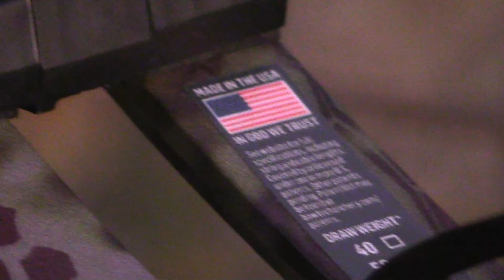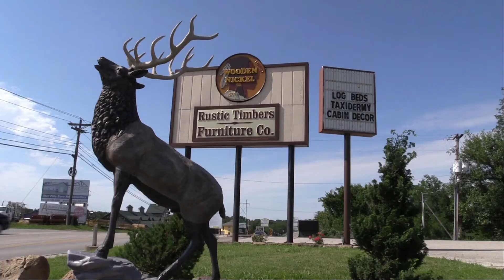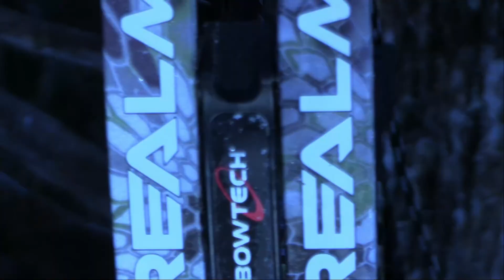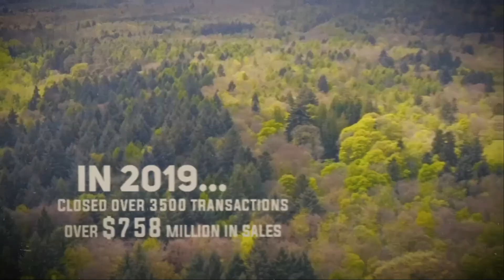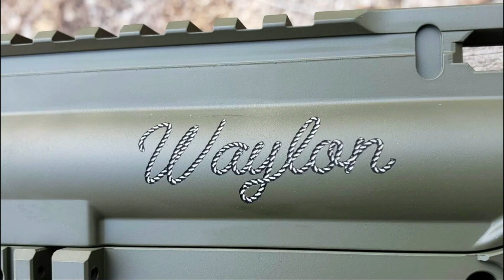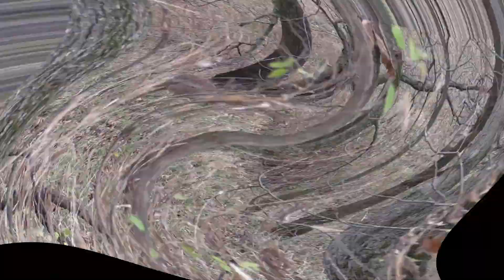Tony Weldele Archery KS Buck 2020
David Vestel tags along with Tony to KS on a whitetail hunt, to try to score on a buck before the MO rifle season.